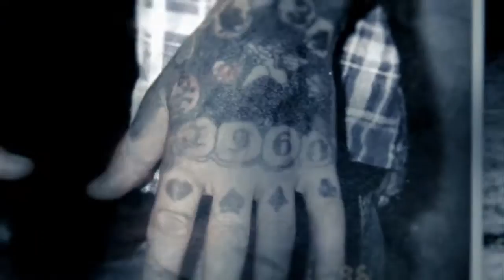Inside Tattoing - Trailer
'Inside Tattooing' is a unique documentary looking at the art of prison tattooing. Through a series of candid discussions with inked up ex-prisoners, gang members and wardens 'Inside Tattooing' investigates the stories behind these striking and often confrontational symbols of expression.

“Inside Tattooing” es un documental unico que observa el arte del Tattoo en prision. A traves de una serie de honestas discusiones con reclusos, miembros de la mafia y los encargados de tatuar se investigan las historias detras de estos sorprendentes y polemicos simbolos de expresion.